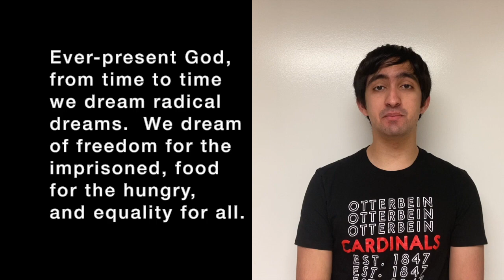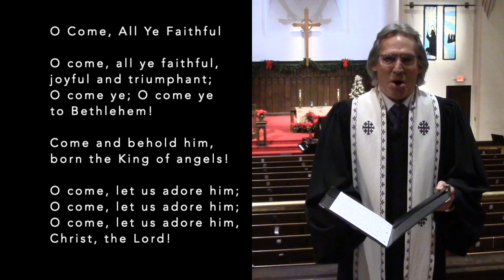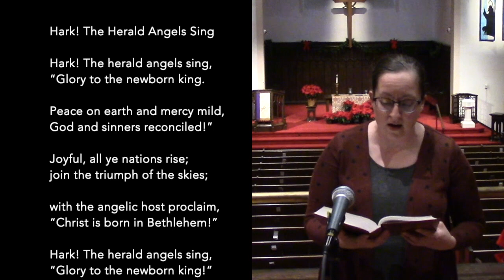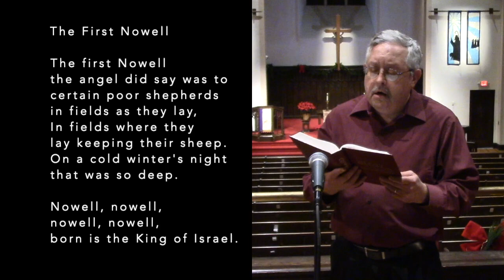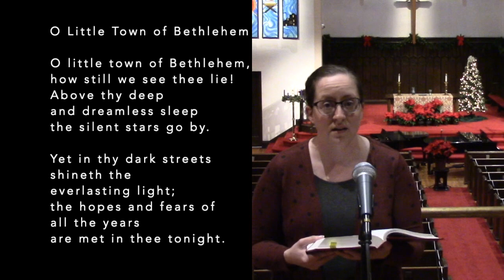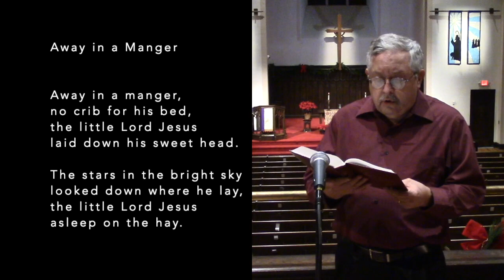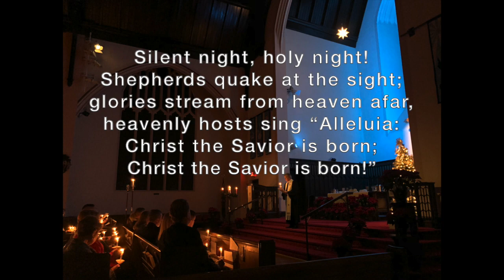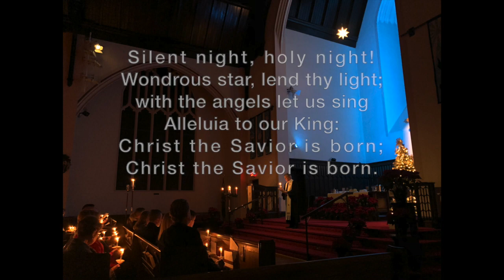First Pres Wooster 2020 Christmas Eve Worship Service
First Pres Wooster Christmas Eve Worship Service